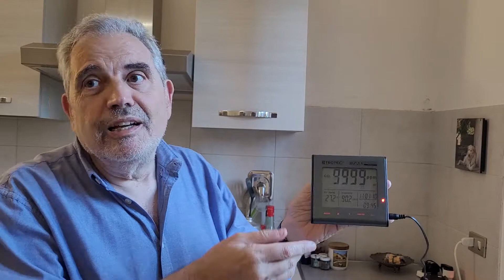Mascherine: Attenzione al CO2 che respirate!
Per qualcuno, usare le mascherine protettive è diventata un'abitudine giornaliera. Ma, attenzione, è un'abitudine che vi può portare a dei problemi fisici che vi arrivano dall'inalazione di alte concentrazioni di CO2 (anidride carbonica o biossido di carbonio). Secondo gli studi che troviamo sulla letteratura scientifica, la mascherina va usata solo in condizioni particolari e per il minor tempo possibile, specialmente se siete persone anziane con patologie pregresse.